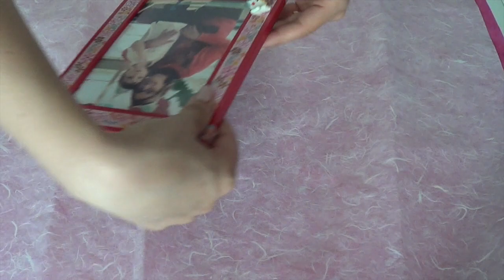Come confezionare un Regalo (utility/ creatività) Arte per Te